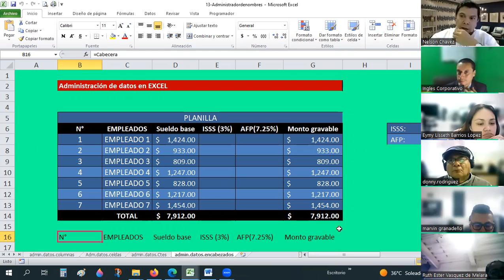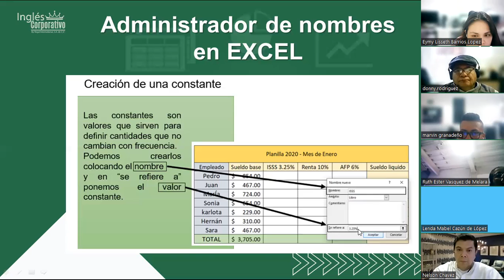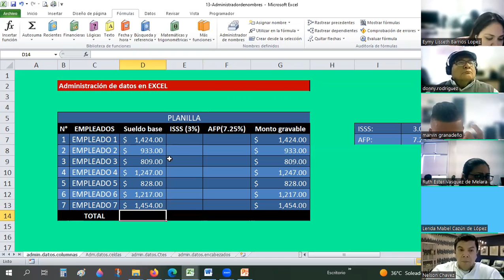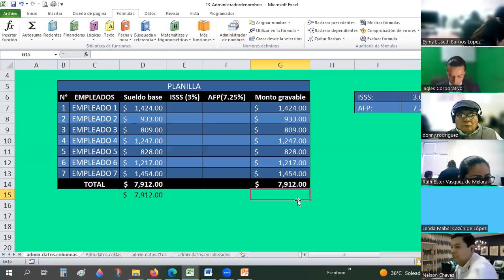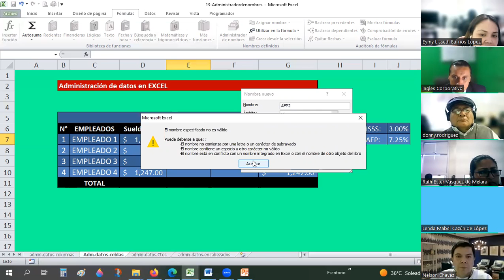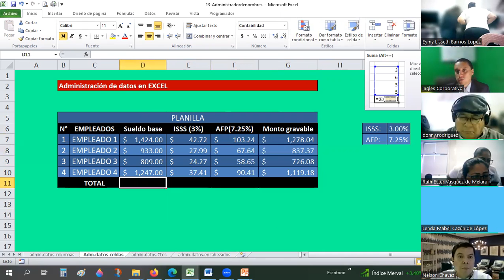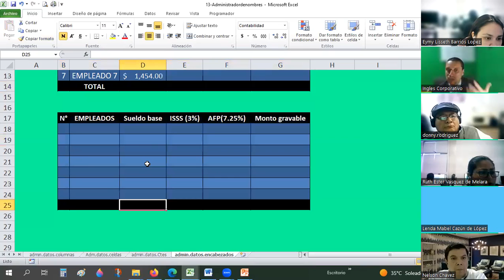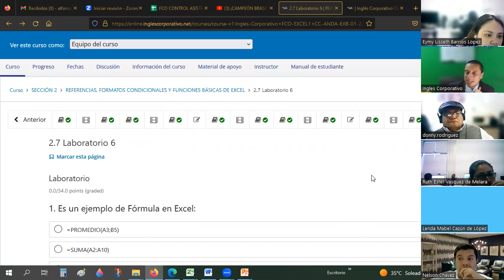Sesión09-13-02-23-8017-0001/2023-Guardado-Administrador de nombres